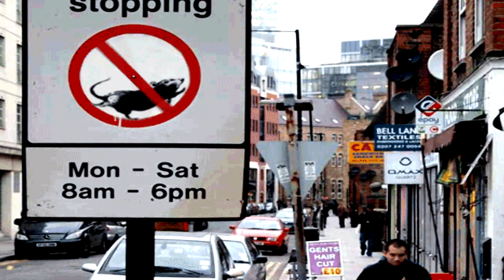STEELY DAN * DIRTY WORK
THEY HAVE EVERYTHING & WANTS THE REST...
Privatize the profits & socialize the cost... Dirty work indeed !